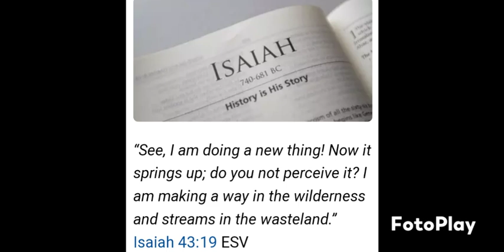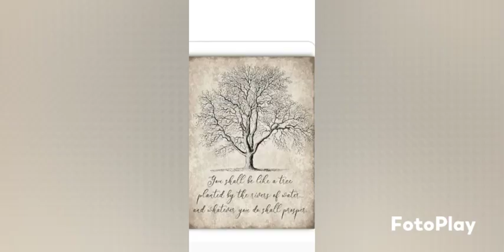TREE OF LIFE BRIDE OF CHRIST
Bride of Christ, Tree of Life, Who she really is and how she has always  been here...